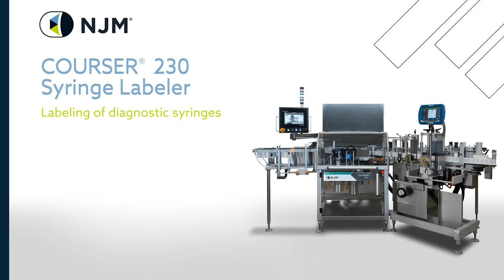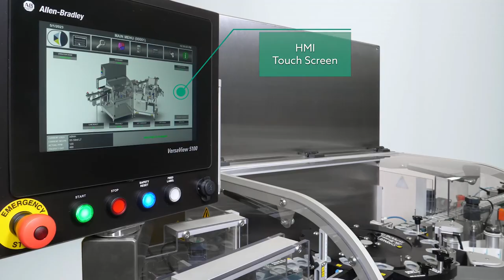NJM Courser 230 Labeler with 251 Dispenser and Transport Belts Diagnostic Syringe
Syringes are widely used for sterile injectable products… but they also play a vital role in oral medications for both humans and animals, as well as diagnostic applications.

Check out this amazing NJM Courser 230 Labeler video where we demonstrate our cutting-edge labeling machine, perfectly suited for a wide range of diagnostic syringes, from 5ml to 125ml including powered syringe transport belts for integration into a full syringe packaging line.

The fully integrated, powered syringe transport belts also allowed us to push the syringe labeling speeds up to 200 products per minute. We also offer as a standard option the manual syringe gravity tracks for speeds up to 100 products per minute.

This unit has a built-in vision inspection system with servo-synchronized reject system and track to eliminate damage to ejected product allowing reject product rework.